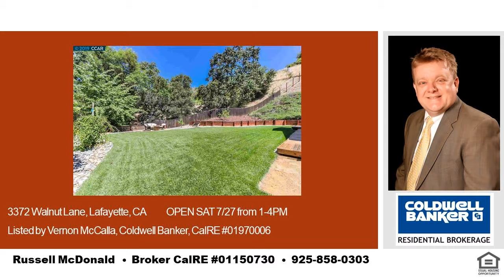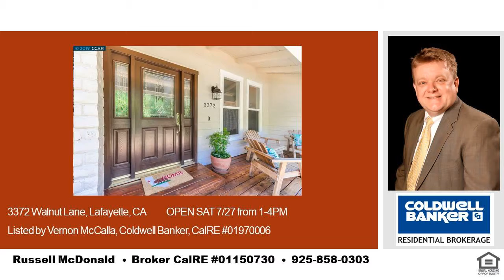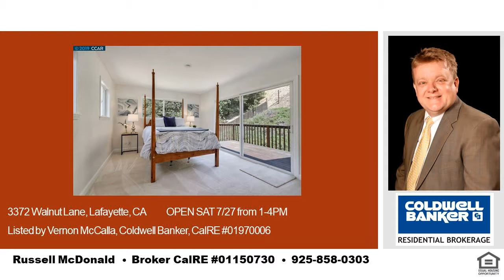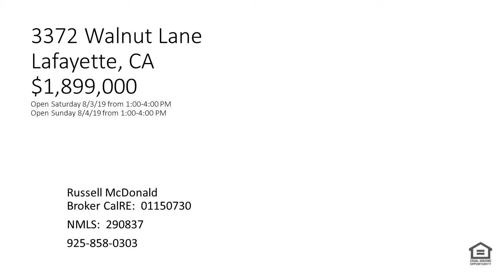Open Today 3372 Walnut Lane Granite Counters Sat Aug 3